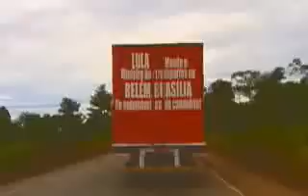Caminhoneiros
Matéria exibida no programa fantástico